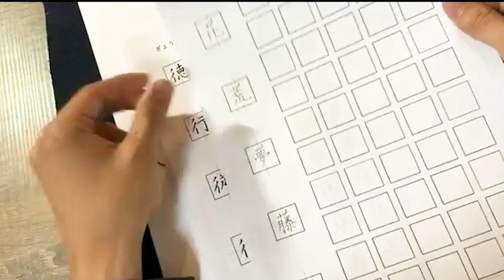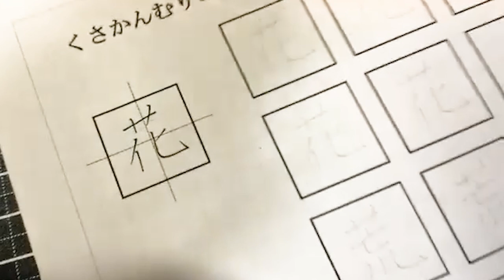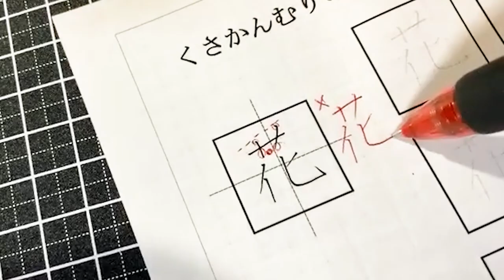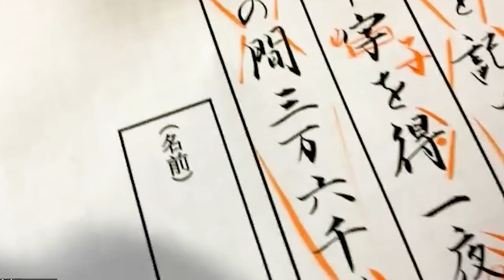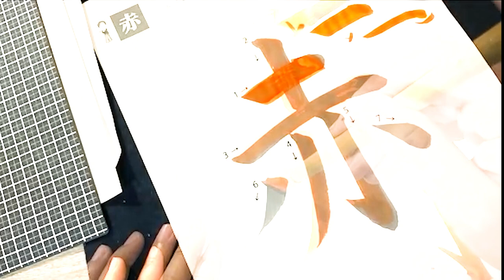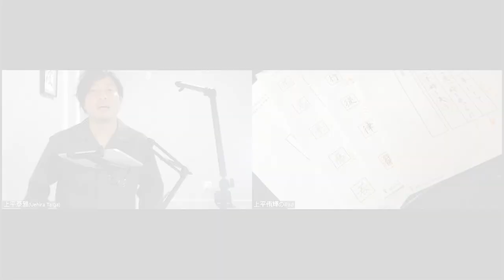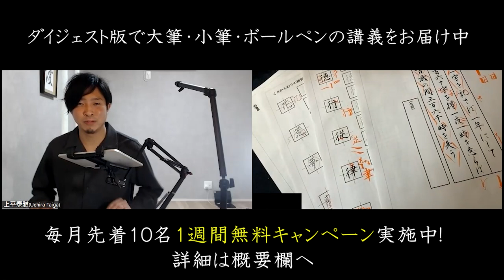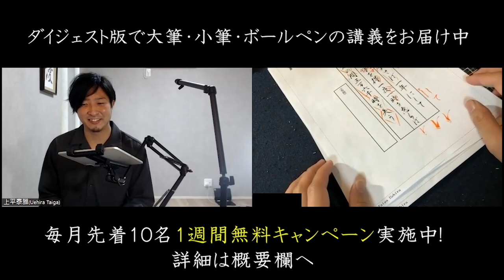【注目】字が上手くなりたい人へ【下手な字からマシな字にするために】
今回の動画では私が運営する書道・美文字のオンラインスクール
CALLIGRAPHIAのサービスの一つである「ライブ講義」のレッスン内容の一部を公開します！

【書道家 上平泰雅 / Taiga Uehira】

(略歴）
・青霄書法会 総師範（漢字/実用小筆/ ボールペン字/かな/ 筆耕/条幅   計6部門 )
・書道教室「青霄書法会」副代表
・書道教室「青霄書法会 泰雅教室」代表
・一般社団法人「日本文化芸術普及協会」理事

上平泰雅（Taiga Uehira）
1991年6月22日大阪市生まれ。関西学院大学商学部卒。師である父の影響で2歳の頃から書道をはじめ、18歳で師範資格取得。大学卒業後、株式会社マンダムでの会社勤務を経て、2018年より本格的に書道家として転身。
毎日書道展や独立書展をはじめとする展覧会活動に主軸を置きながらも「書を世界と未来へ」「書を世界のエンターテイメントへ」をテーマとし、書道パフォーマンスや題字・ロゴ制作、作品提供・子供から大人・外国人への毛筆・硬筆指導など多岐にわたり活動。
社会経験にて培った営業力で、独立後2年でNewBalance・ロート製薬・三菱電機・トリドールHD・千房などの大手企業との取り組みや海外からの招聘による書道パフォーマンス実施など実績を積み上げている。